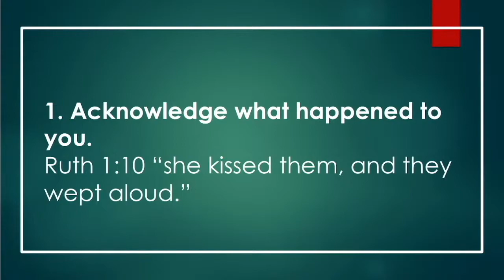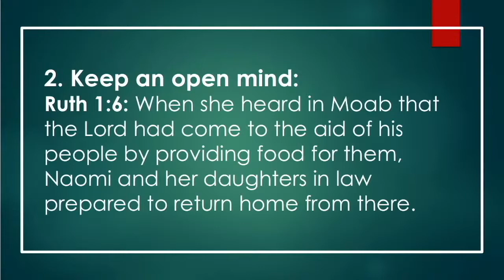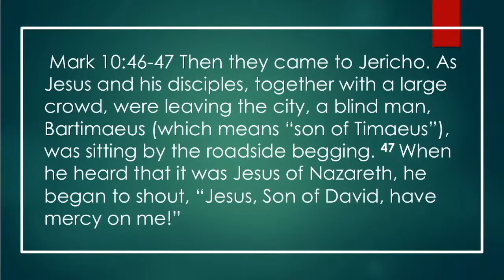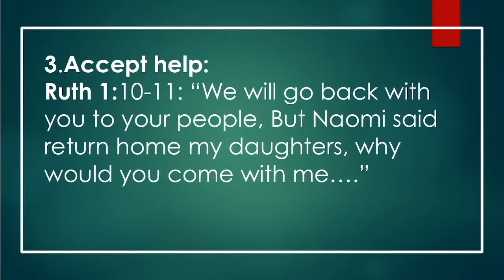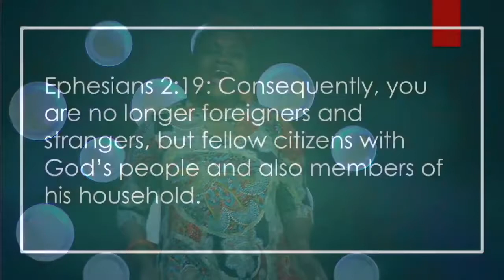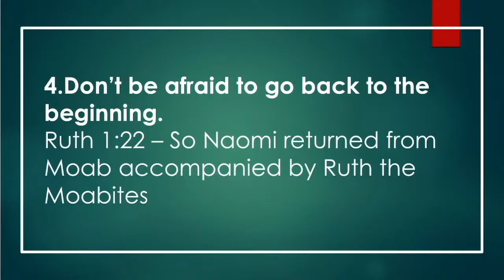Bouncing Back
Life is constantly throwing punches at you. There is always something that we have to bounce back from.
Naomi found a way. May be you can find a way back yourself. This will help.